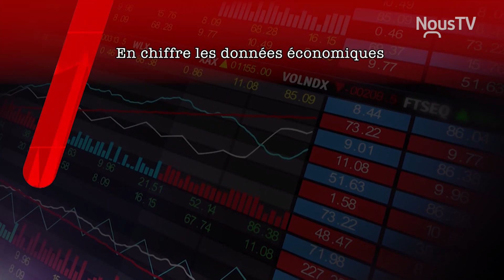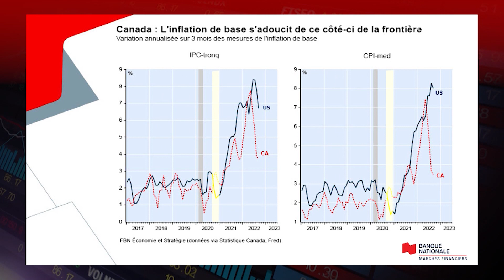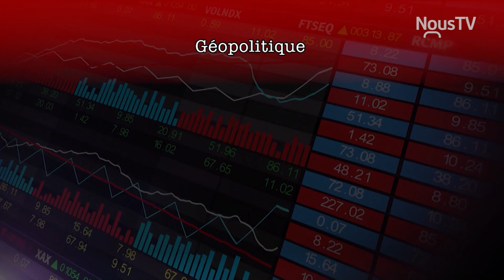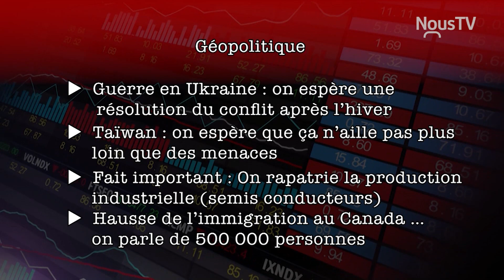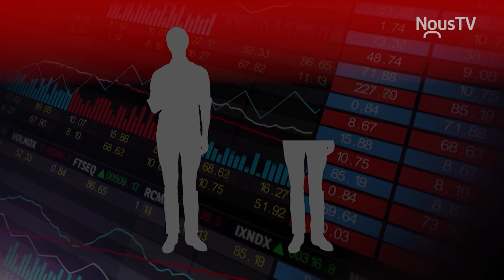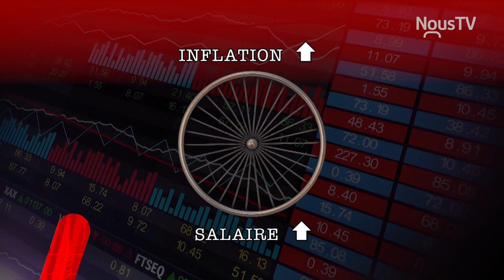Capsule financière- Saison 12 - Épisode 1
Le Conseiller principal en gestion de patrimoine et gestionnaire de portefeuille, Sylvain Marleau et Patricia Haworth font la revue économique de 2022.